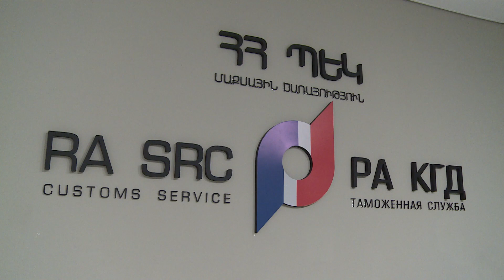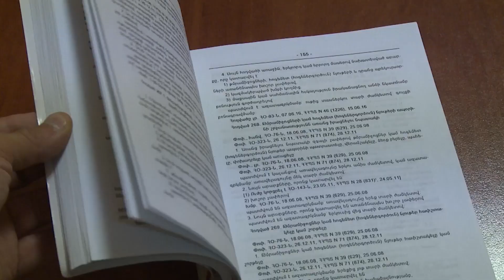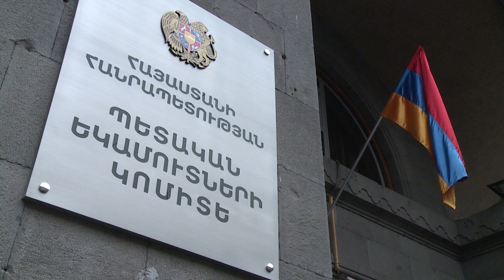Փորձ է արվել ՀՀ տեղափոխել «կոկաին»-ի խոշոր խմբաքանակ. բրազիլացին 120 պարկուճը աղիքներում է տեղափոխել